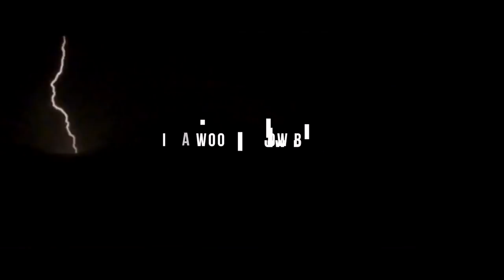Fish Out Of Water - Trailer (BSDFF 2019)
Two amateurs set out to cross one of the world's most dangerous oceans - in a little wooden row boat.